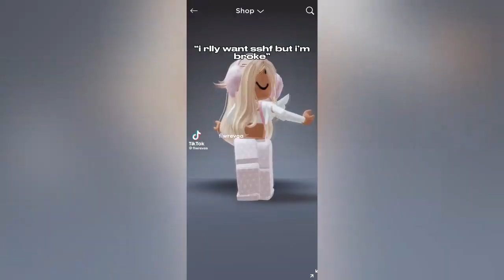What you looking for we got what you looking for | Wido TikTok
Just sit back and relax and enjoy the video!